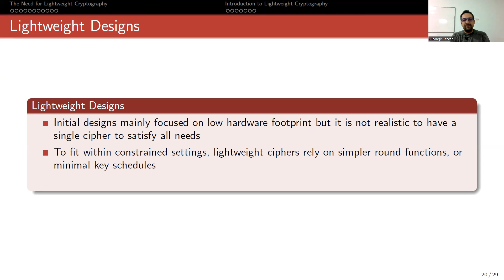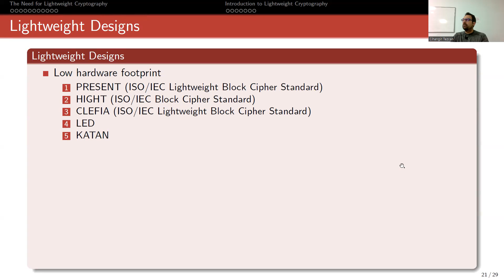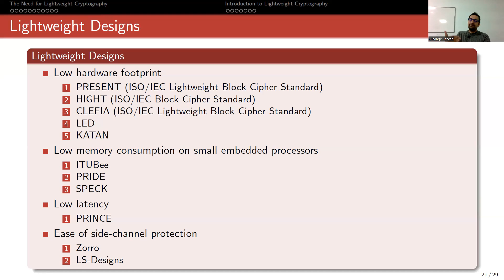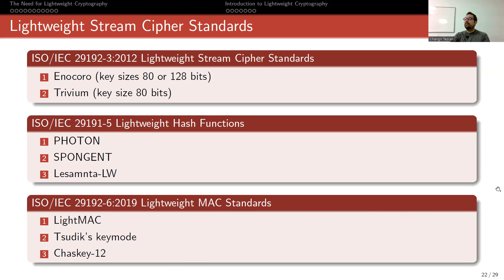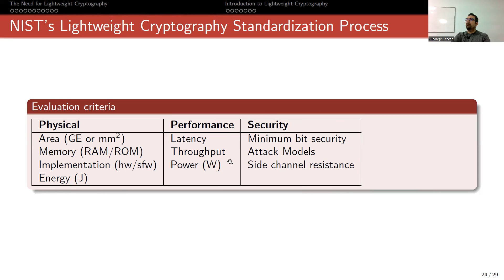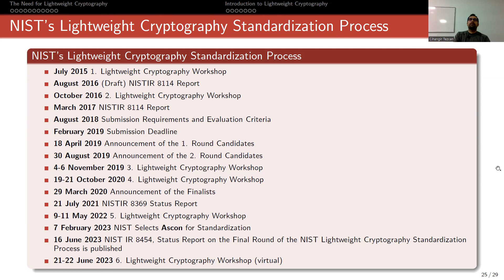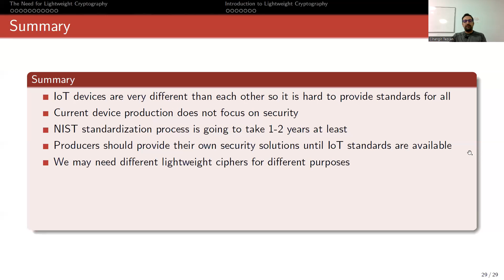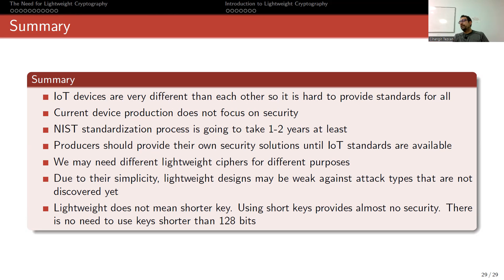Lightweight Cipher Designs and Standards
Lightweight ciphers. Low hardware footprint. Low memory consumption on small embedded processors. Low latency. Ease of side-channel resistance.

Ciphers: Present. HIGHT. CLEFIA. LED. KATAN. ITUBee. PRIDE. SPECK. PRINCE. Zorro. LS-Designs.

NIST's Lightweight Cryptography Standardization Process